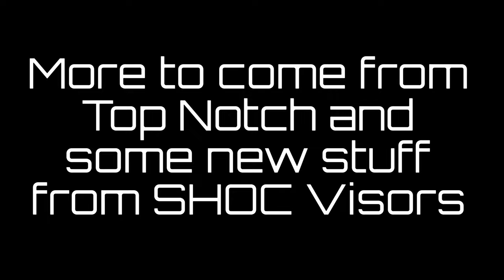Top Notch Practice 🥎 with the New SHOC Visor 🕶️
A great practice for Top Notch with our new SHOC Visors. They really do snap on and snap off with ease 👍 and they have a ton of colors 😎.